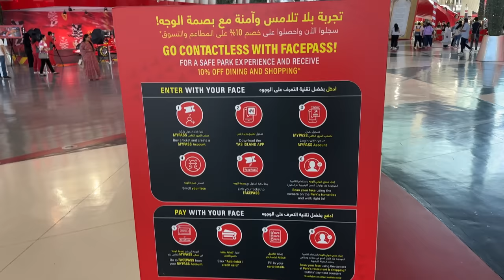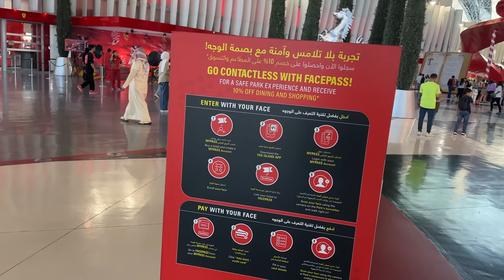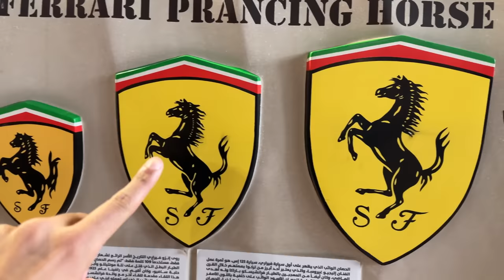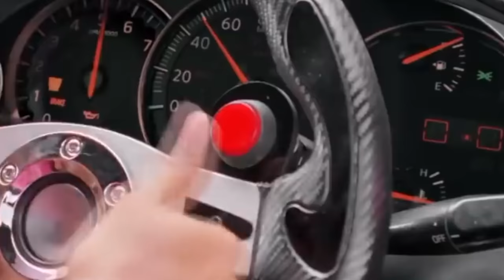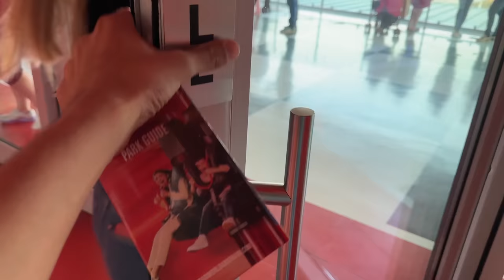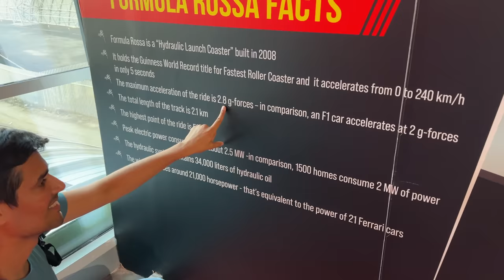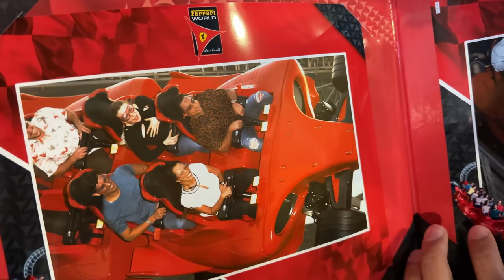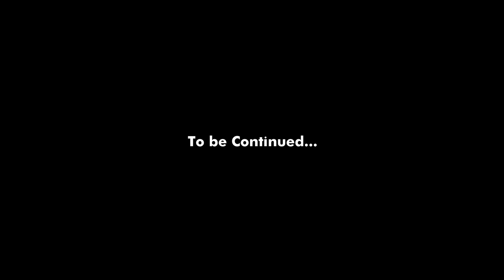Inside World's Fastest Rollercoaster! (240 kmph!)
Imagine going on a rollercoaster which is faster than the speed at which you fall when skydiving! It is true, this is the Formula Rossa in Ferrari World, Abu Dhabi. It goes at more than 240 kmph and in this vlog, we should around this amusement park!